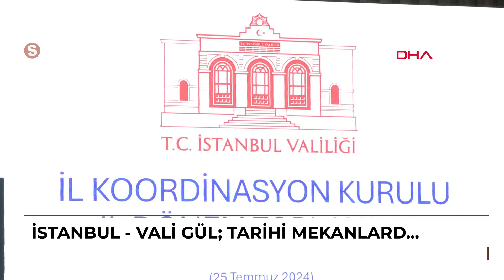İstanbul - Vali Gül: Tarihi mekanlardaki kamu kurumlarımızı farklı mekanlara taşıyacağız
Faruk SAVAŞ - Hadican EROL/İSTANBUL, (DHA) -  İstanbul İl Koordinasyon Kurulu'nun 2024 Yılı 2. Dönem Toplantısı'nda konuşan Vali Davut Gül, \"Sur içi başta olmak üzere tarihi mekanlardaki idari binalarımızda hizmet veren kamu kurum ve kuruluşlarımızı olabildiğince farklı mekanlara taşıyacağız. Amacımız Sultanahmet’te o tarihi dokuyu yormadan ve zarar vermeden kültür ve sanatla ilgili bir atılım yapmak. Birkaç kurumun taşınma süreci başladı. Diğerleri de peyderpey olacak\" dedi.\r\n \r\nİstanbul İl Koordinasyon Kurulu 2024 Yılı 2. Dönem Toplantısı Vali Davut Gül'ün başkanlığında yapıldı. Fatih Belediyesi Neslişah Sultan Kültür Merkezi'ndeki toplantıya vali yardımcıları, kaymakamlar, belediye başkanları, kamu ve sivil toplum kuruluşu temsilcileri katıldı. İstanbul'daki kamu birimlerinin genel işleyişinin değerlendirildiği toplantıda, yılın ikinci 6 ayında yürütülmesi planlanan yatırımlara ilişkin değerlendirmelerde bulunulup muhtemel sorunlara karşı çözüm önerileri ele alındı.\r\n\r\n“SON 1 YILDIR TASARRUF TEDBİRLERİ EN ÜST SEVİYEDE\"\r\nSon 1 yıldır tasarruf tedbirlerinin en üst seviyede olduğunu ifade eden İstanbul Valisi Davut Gül, \"Yatırımlar, tasarruf tedbirlerine riayet edilerek önceliklendiriliyor, planlanıyor. Burada yapmamız gereken yatırım programında olan işlerin hızlı bir şekilde ihale edilmesi. Özellikle de bütçesi olan parasal harcamaların yıl sonu itibariyle tamamının kullanılması. Zaten kısıtlı olan yatırımlarda harcamalar düşük kalır, yeterli derecede kullanılmazsa kamu kaynaklarının etkili ve yeterli kullanılmadığı anlamına gelir\" ifadelerini kullandı.\r\n\r\n“AFAD MÜDÜRLÜĞÜMÜZÜN BİLDİRDİĞİ KONULARI RUTİN YAZI OLARAK DEĞERLENDİRMEYİN\"\r\nİdari binaların depreme hazırlıklı hale getirilmesi gerekliliğini ifade eden Gül, “Bir deprem riskimiz var, biliyorsunuz.
 10 saniye sonra mı olur 10 yıl sonra mı olur 100 yıl sonra mı olur, bunu Allah bilir. Ama bize düşen başta kendi binalarımız olmak üzere şehri olabildiğince afetlere hazırlıklı hale getirmemiz. O açıdan AFAD Müdürlüğü’nün zaman zaman sizlere yazdığı ve bildirdiği konuları rutin yazı olarak değerlendirmeyin. Bunların gereğini yerine getirmemiz gerekiyor ve afetlere hazırlıklı bir şekilde beklememiz gerekiyor. Hamdolsun hiçbir riskli okulumuzda eğitim öğretim devam etmiyor. Buna idari binalarımızda da aynı şekilde devam etmemiz gerekiyor\" diye konuştu.\r\n\r\n“TARİHİ MEKANLARDAKİ KAMU KURUMLARIMIZI FARKLI MEKANLARA TAŞIYACAĞIZ\"\r\nVali Gül, “Sur içi başta olmak üzere tarihi mekanlardaki idari binalarımızda hizmet veren kamu kurum ve kuruluşlarımızı olabildiğince farklı mekanlara taşıyacağız.
Amacımız şu, Sultanahmet’te o tarihi dokuyu yormadan ve zarar vermeden kültür ve sanatla ilgili bir atılım yapmamız. Burada birkaç kurumun taşınma süreci, birkaç kurumun farklı binalara gitme süreci başladı. Diğerleri de peyderpey olacak\" ifadelerini kullandı.\r\n\r\n“TASARRUF TEDBİRLERİ, KAMU VİCDANINDA YER BULAN ÇALIŞMALAR\"\r\nTasarruf tedbirlerinin kamu vicdanında karşılık bulduğunu söyleyen Gül, \"Tasarruf tedbirleri milletimizin çok önemsediği ve gerçekten de kamu vicdanında yer bulan çalışmalar. Bu açıdan harcadığımız 1 lira harcadığımız 1 kuruş kendi paramızdan daha önem atfederek vatanda baktığında ‘biz sıkıntı çekerken kamu kurum ve kuruluşları şu gereksiz harcamayı yaptı’ demeyeceği fotoğraflar vermemiz lazım. O şekilde davranmamız lazım\" dedi.\r\n\r\n\r\nGörüntü Dökümü\r\n \r\nToplantıdan detay görüntüler\r\nKatılımcılar ve görüşmeler sırasında görüntüler\r\nVali Davut Gül'ün konuşması\r\n\r\n